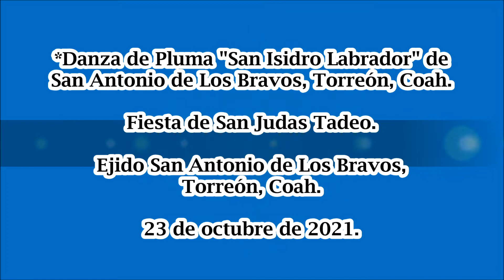Danza de Pluma "San Isidro Labrador" de San Antonio de Los Bravos, Torreón, Coah.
Danza de Pluma "San Isidro Labrador" de San Antonio de Los Bravos, Torreón, Coah. Fiesta de San Judas Tadeo. El 23 de octubre de 2021 en El Ejido San Antonio de Los Bravos, Torreón, Coah.